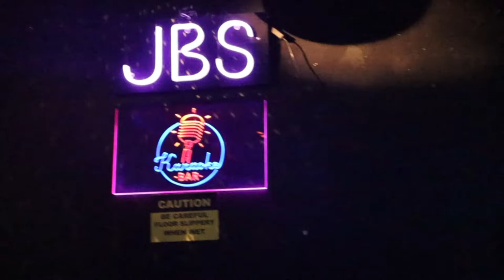Jeff's Bucket Shop | BEST KARAOKE IN CHARLOTTE!!!!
Follow me @LostWithELSauced